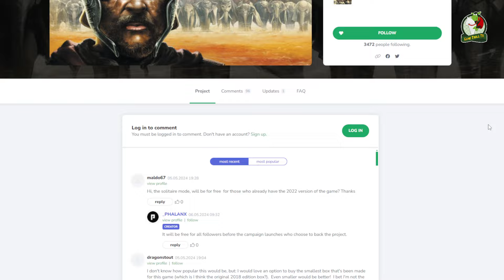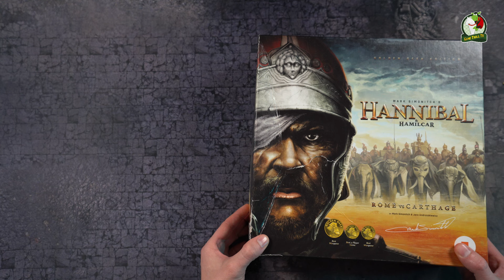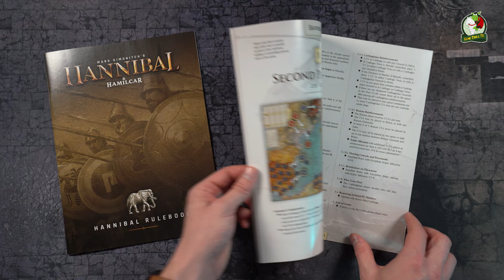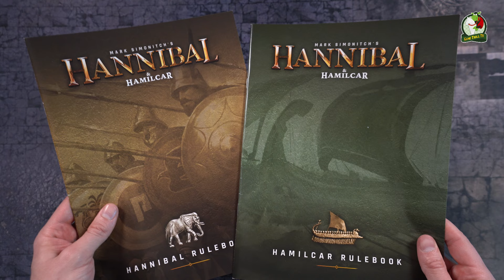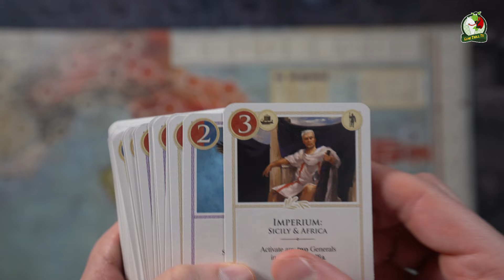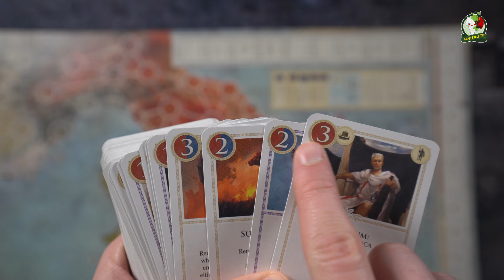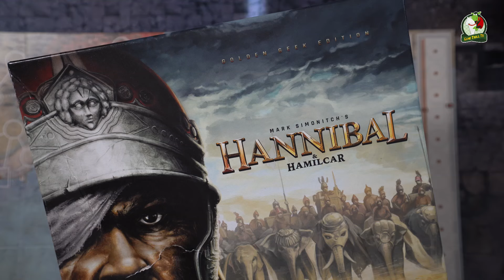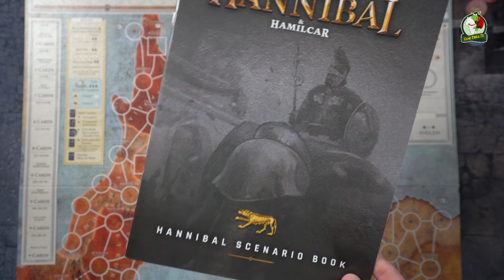Hannibal | NAJLEPSZA GRA na 2 OSOBY 2008 roku | Recenzja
Dziś mam dla Was zdobywcę Golden Geeka w w kategorii War Game i Najlepszej gry 2 osobowej. Jeśli lubicie, lub chcecie sprawdzić, czym jest gra wojenna, to serdecznie zapraszam :D